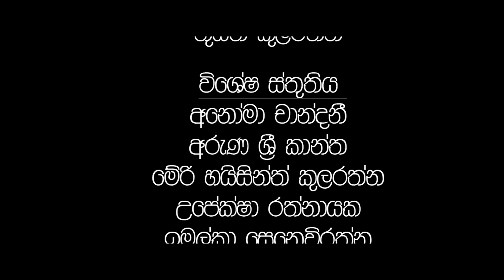ටික්කි ගේ කථා | කඩා වැටුණු තරුව හොයන් ගිය හැටි| Tikki | 4K UHD | Sinhala Cartoon | Gate Toon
අලුත්ම කතාව | Tikki in Sinhala | 4K UHD | Sinhala Katha | Gate Toon
ටික්කි ගේ කථා | කඩාවැටුණු  තරුව හොයන් ගිය හැටි |  | Tikki  | 4K UHD | Sinhala Katha | Gate Toon

 කොටස  -
ටික්කි ගේ කථා

හඬ මුසුව
• ඕෂදි දුලංජනා
• නුවන්ති ශ්‍රීමාලි කුලරත්න
• ශ්‍රී රුවන්

පිටපත් රචනය
• අමිල කුලරත්න

මුල් කවරය සහ පරිගණක නම් සැකසුම
• Aki

•Amila Sri Ruwan

තාක්ෂණික සහය
• සදුනි කුලරත්න

නිෂ්පාදනය
• Gate Toon Production

Episode 46
Episode 111
Episode 55
Episode 1